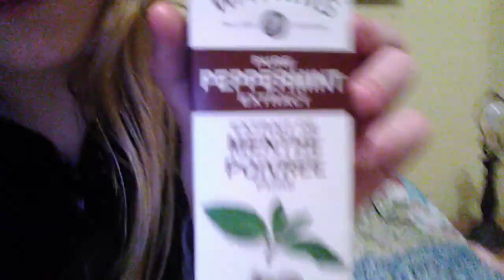Showing all of my small squshies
/Wish
Wish, Web shop company